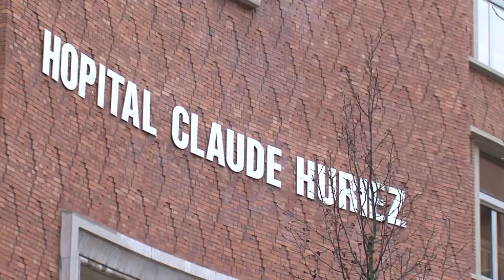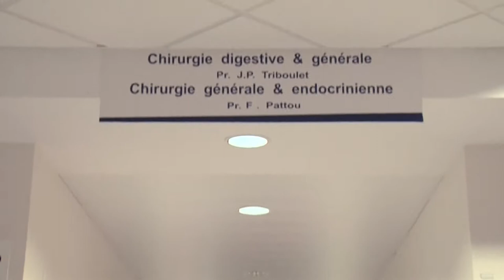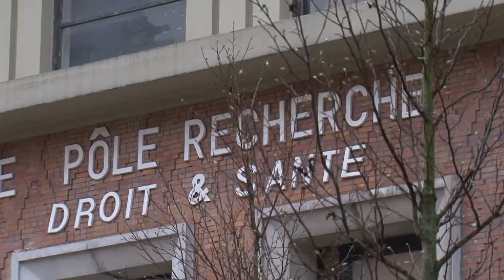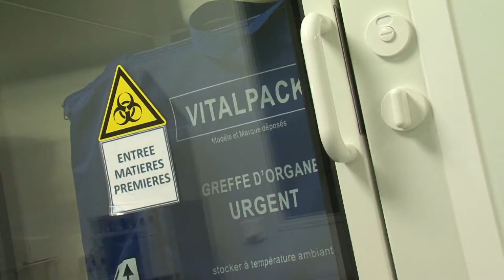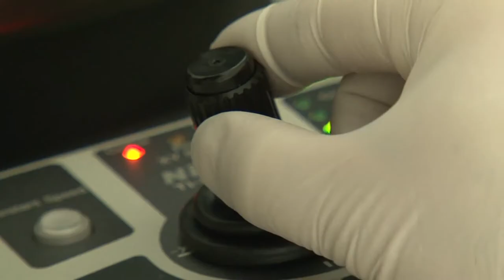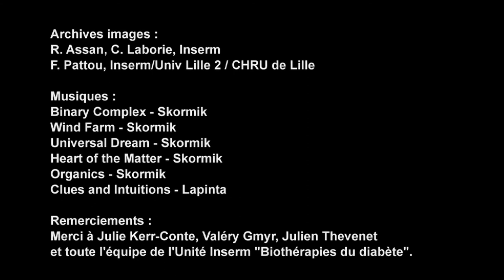Diabète, l'espoir de la thérapie cellulaire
Sur le campus de l’Université de Lille 2, une équipe de chercheurs de l’Inserm est parvenue, grâce à la thérapie cellulaire, à soigner durablement des patients atteints du diabète de type 1.